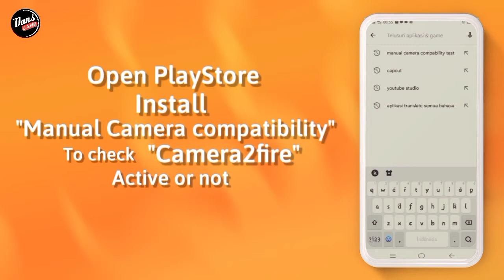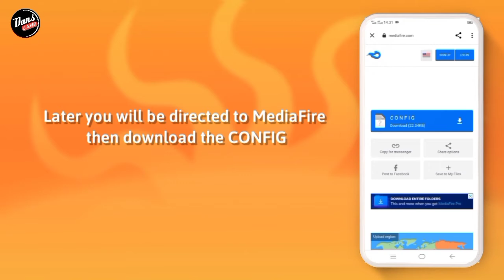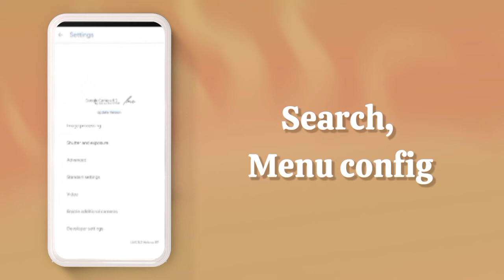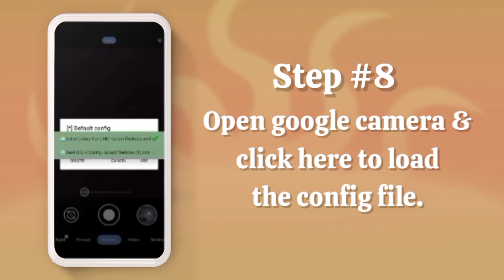TUTORIAL CARA INSTALL GCAM LMC REALME C3 - GOOGLE CAMERA REALME C3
TUTORIAL CARA DOWNLOAD GCAM LMC REALME C3 - GOOGLE CAMERA REALME C3

⛔ Perhatian..
Disini Saya Menggunakan RealmeC3, Kalian bisa download gcamnya usahakan Kasi tags di komentar ya sob..

☣️ CONFIG
DOWNLOAD CONFIGNYA DI SINI⬇️⬇️